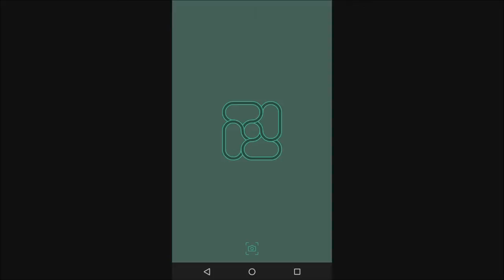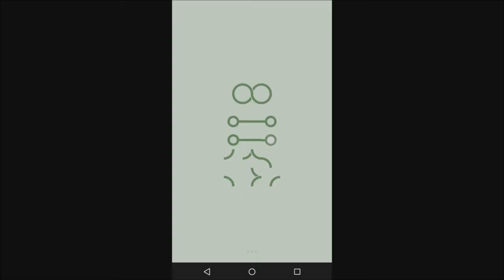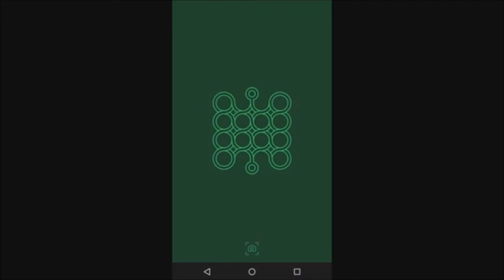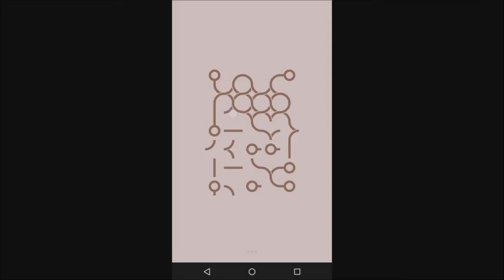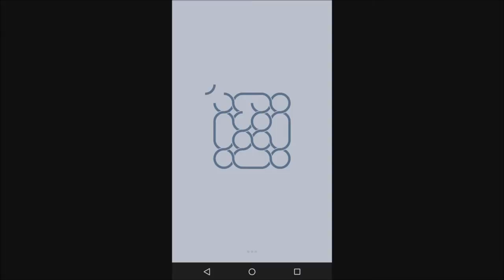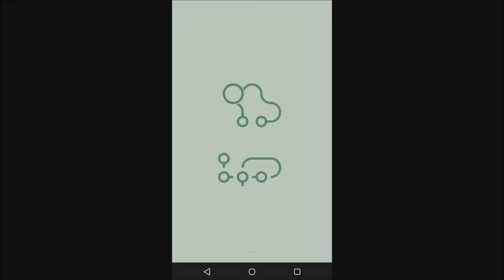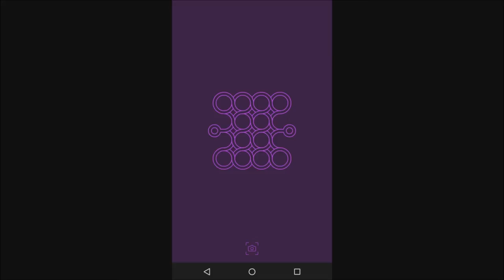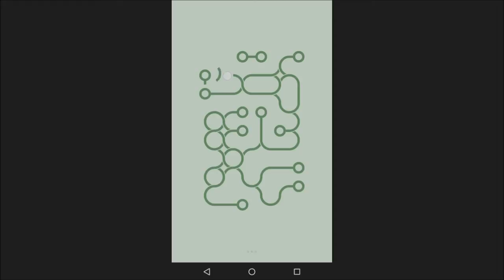Let's Play: ∞ Schleife / Level 1 - 50